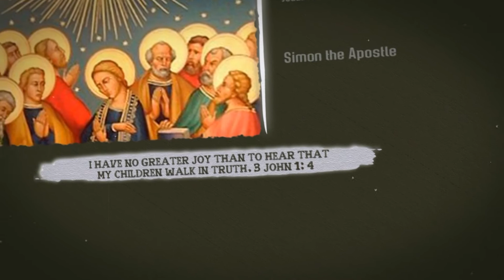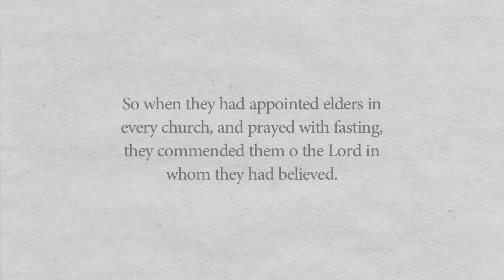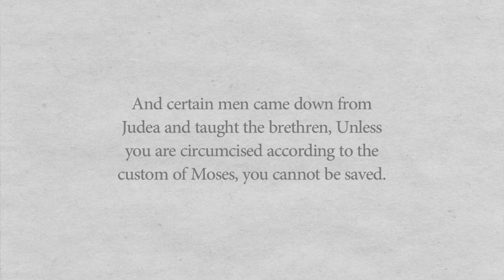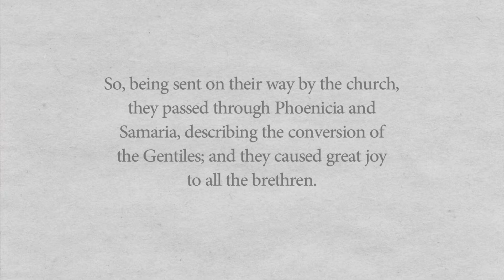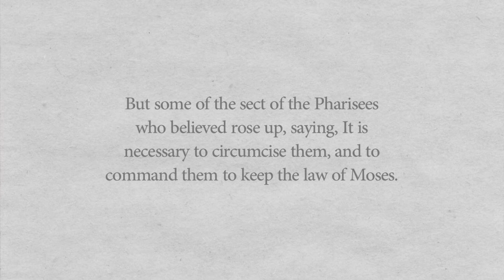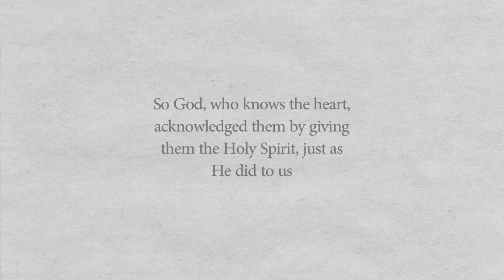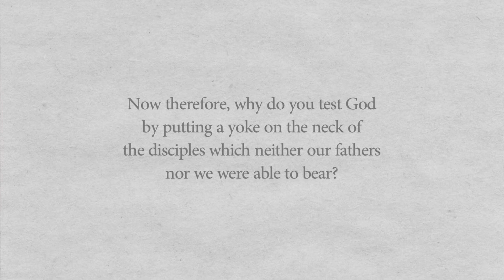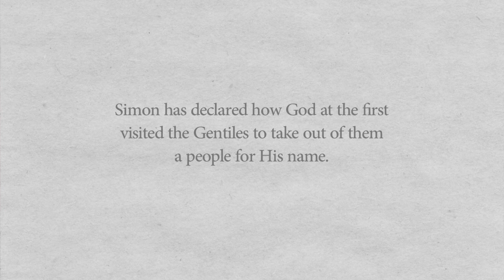Book of Acts Chapter (14: 23 -28) & Chapter (15: 1-13) | Bible Explanation- Fr. Daoud Lamei